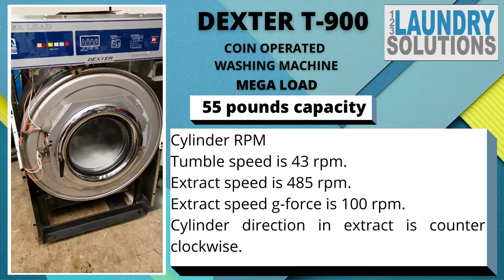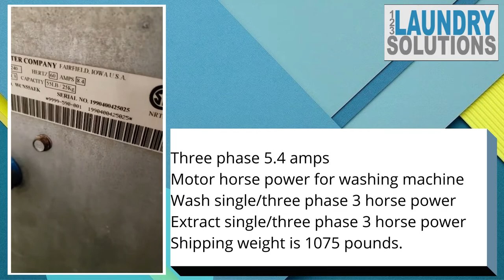DEXTER T900 FRONT LOAD WASHING MACHINE MODEL NO WCN55AEK SERIAL NO 1990400425025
PRODUCT DETAILS:

Dexter T900 Front Load Washing Machine
Dexter commercial grade washing machine

Dexter Model: WCN55AEK
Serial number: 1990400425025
Dexter 55 pounds capacity Front Load washing machine
208-240 volts
60 hertz
8.4 amps

We do have other videos in our YouTube channel on  how to fix , specification and programming of Dexter washer and dryers. Below is the list of them.

Everything else that you have see is the keywords and tags

Dexter Model : WCN55AEK
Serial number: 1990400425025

The washer net weight is 1025 pounds.
It has washing capacity of 55 pounds and cylinder volume of 9.0 cubic ft.
The cylinder size is 30 inches in diameter, basket depth is 22 inches and door opening is 15 1/4 inches.
Cylinder RPM
Tumble speed is 43 rpm.
Extract speed is 485 rpm.
Extract speed g-force is 100 rpm.
Cylinder direction in extract is counter clockwise.
Necessary service clearance behind machine is 24 inches.
Electrical power is 208-240 volts , 60 hertz 1 or 3 phase.
Running amps
Single phase 10.0 amps
Three phase 5.4 amps
Motor horse power for washing machine
Wash single/three phase 3 horse power
Extract single/three phase 3 horse power
Shipping weight is 1075 pounds.

Dexter T-30 O- Series express on premise Dexter dryer specification
Dexter T-30 Express C-Series On Premise Dexter Dryer specification
Dexter T-30x2 Express C-Series On Premise Dexter Dryer specification
Dexter T30x2 Express C-Series Vended Dexter Stacked Dryer specification
Dexter T-50x2 Express C-Series On Premise Dexter Dryer specification
Dexter T50x2 Express C Series Vended Dexter Stacked Dryer specification
Dexter T-50 O- Series express on premise Dexter dryer specification
Dexter T50 Express C Series Vended Dexter Dryer specification
Dexter T-50 Express C-Series On Premise Dexter Dryer specification
Dexter T-80 Express C-Series On Premise Dexter Dryer specification
Dexter T-80 O- Series express on premise Dexter dryer specification
Dexter T80 Express C Series Vended Dexter Dryer specification
Dexter T-120 Express C-Series On Premise Dexter Dryer specification

Dexter Washer Helpful videos

F13 Error code Troubleshooting on a Dexter Washer
Installation of the Dexter Washer
Cleaning and Servicing the Dexter Water Inlet Valves
Dexter washing machine Price Programming Dexter C-Series Vended Washer
Dexter washing machine Drain Valve Cleaning and Replacing
Dexter Washing machine  Pressure Switch Tube Removal and Cleaning
Dexter Washer Door Lock Adjustment
Dexter washing machine Cycle Programming Dexter WCVD Series OPL Washer
Dexter Washing machine Price Programming for the Dexter WCAD Coin Washer Control
Dexter Washing machine how To Clean 4 Load Commercial Dexter Washer
Dexter Commercial washing machine how To Clean 2 Load Commercial Dexter Washer
Dexter Front load washer contactors how to repair and cleaning Buzzing Noises
Dexter washer door lock assembly adjustment
Dexter Washer Door Hinge Adjustment
Dexter washer A-Series or C-Series Machines How-To Reset Payment
Dexter Washer Operation
Cycle Programming Dexter WCVD Series OPL Washer 720p
Dexter washer Programming the Vend price.

Dexter Dryer Helpful Videos

Dexter Stack Dryer Installation
Dexter Stack Dryer How to Replace the Drum Tumbler
Dexter Stack Dryer Heating Circuit for the 60 Hertz DDAD30KCS-65 Gas Dryer
Dexter Stack Dryer Motor Belt How-To Change
Dexter Dryer Airflow Switch
Dexter Dryer Door Glass and Gasket Installation

Dexter Dryer Recirculating Vent How-To Clean
Dexter Commercial Dryer How To Clean
Dexter Dryer Lint Cleaning
Stack Dryer DDAD30 Cleaning the Burners and Exhaust

Dexter Stack Dryer Computer How-To Program
Dexter C-Series Stack Dryer Control Programming

Dexter Dryer Trunnion How To Change

Dexter dryer C-Series USB Programming
Dexter dryer Coin Drop Removal and Cleaning